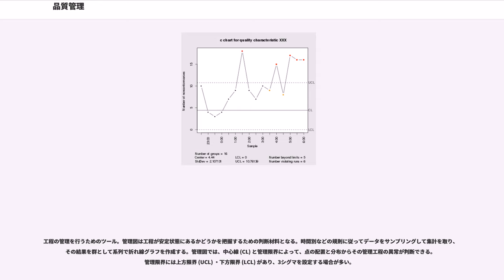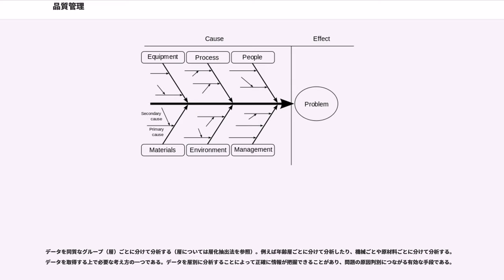品質管理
品質管理（ひんしつかんり、QC、Quality Control）は、顧客に提供する商品およびサービスの品質を向上するための、企業の一連の活動体系。

品質管理には、広義・狭義の品質管理がある。広義の品質管理は、マネジメントとしての品質管理のことを指し、品質マネジメント（Quality Management）として知られ、JISでは「品質要求事項を満たすことに焦点を合わせた品質マネジメントの一部」と定義している。狭義の品質管理は、コントロールとしての品質管理（Quality Control）のことを指し、JISでは「品質保証行為の一部をなすもので、部品やシステムが決められた要求を満たしていることを、前もって確認するための行為」と定義している。生産現場で「品質管理」と言えば、一般に狭義の品質管理を指していることが多い。

品質管理は、JIS Z 8101 においては「買手の要求に合った品質の品物又はサービスを経済的に作り出すための手段の体系」とされている。

日本の消費者にとってみれば、品質は良くて当たり前のことと感じられており、生産現場ではこの要求に応えるために品質管理がより重要となっている。日本の製造業の中には、「品質至上」を原点としたり、企業理念として掲げている企業が多数ある。

製造業において「品質」と言う場合は、「設計品質」と「適合品質」の二つがあるともされ、設計品質とは設計者が目標として狙った品質のことをいい、適合品質とは実際の品質のことである。そのうち生産現場で扱うのは適合品質ということになる。適合品質を高めるためには、ばらつき（標準偏差）と偏りを小さくしたり少なくしたりすることが重要となる。

品質管理は、ウォルター・シューハート、エドワーズ・デミング、石川馨（東大、武蔵工業大学（現東京都市大学）元学長）らにより第二次世界大戦後に構築された。不良品ゼロを目指すための品質管理活動として、1960年代頃から世界の製造業の現場に広く普及している。世界の工業製品における品質の格段の向上に貢献したとされる。

日本ではQCサークル活動と相まって、カイゼンとも密接に関わる。製造部門にとどまらず、サービス部門や管理部門など全社的にQC活動を広げた活動を、TQC（Total Quality Control）と呼ぶ。このTQCが発展したものがTQM（Total Quality Management）である。1990年代にアメリカで広く普及し、アメリカの製造業の復活に大きく貢献したとされる。

QC七つ道具・新QC七つ道具が代表的である。他にも製造段階・開発設計段階・商品企画段階での質向上のための方法がある。

管理を行うにあたり、現象を数値的・定量的に分析するための技法。いずれも可視化によって、誰にでもすぐに問題点がわかったり説明を容易にすることを狙っている。

数値データをそのまま見ても全体を把握しにくいため、目で見てわかりやすく全体の状況を早く正しく知るために、グラフを作成する。グラフを作成する時に特にこうしなければならないといった決まったルールはないが、作成した本人だけしか理解できない作図をしても意味がない。そのために
を考慮することが大切である。

データの傾向を判断できるようにするツール。データの集合に対して平均値・分布を読み取るためのもの。ヒストグラムはバラツキが顕在するあるデータの集合において、全体の傾向を把握するために用いられる。度数を元にヒストグラムを作成することによって、データの集合全体の平均値、データの分散を把握できる。品質管理においてヒストグラムの分布を読み取り、その結果に基づき次の行動に移すことが重要とされている。ヒストグラムの山の形状から工程の安定性を、山の広がり具合から標準偏差σを、規格値を記述することで規格外れなどの問題点が存在するかを判断できる。

工程の管理を行うためのツール。管理図は工程が安定状態にあるかどうかを把握するための判断材料となる。時間別などの規則に従ってデータをサンプリングして集計を取り、その結果を群として系列で折れ線グラフを作成する。管理図では、中心線 (CL) と管理限界によって、点の配置と分布からその管理工程の異常が判断できる。管理限界には上方限界 (UCL) ・下方限界 (LCL) があり、3シグマを設定する場合が多い。

確認要点事項を予め抜粋しまとめられたツール。チェックシートは、必要とするデータが何かを瞬時に理解し、集めたデータを簡単に整理することが目的...